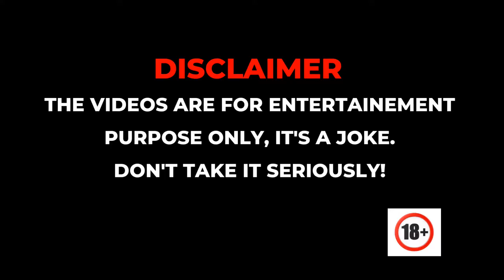Boyfriend OR Bestfriend?😂😂 | Epi 37 | Mallya N' Millya | marshmilanvines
Breakup & Patchup iruva ri life daag!
But Mallya kud bhaal injustice aget nodri!